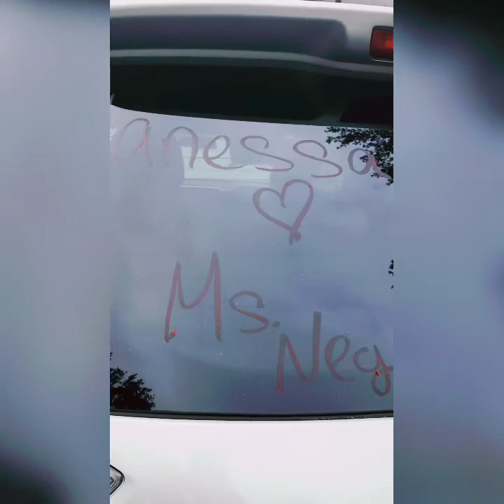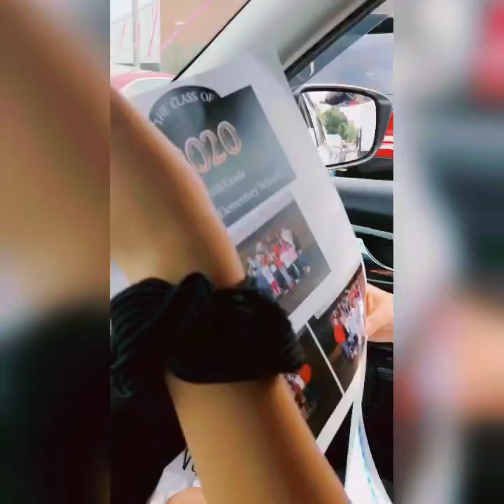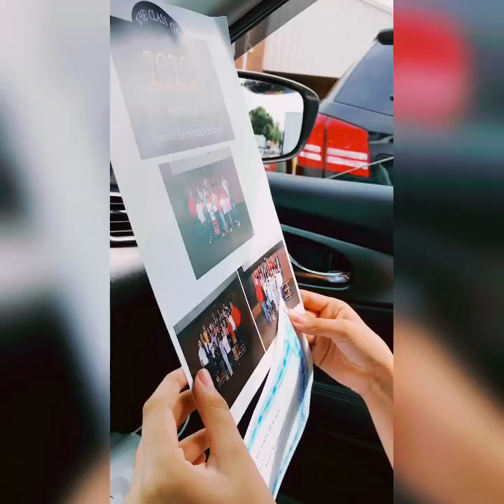Graduacion de mi hija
Facebook :Unidos por you tube
You Now: Brenda Narvaez en youtube